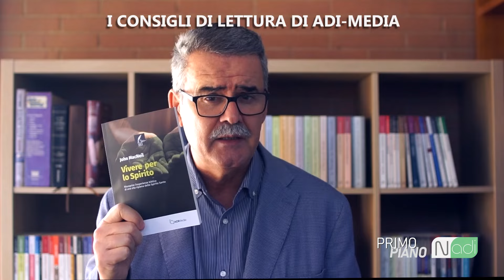PRIMO PIANO | I consigli di lettura di ADI-MEDIA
Il secondo episodio in collaborazione con ADI MEDIA vede la presentazione di un'opera di grande ispirazione spirituale. In questo  numero, il past. Giorgio Botturi ci presenta "Vivere per lo Spirito" di John MacNeil, dato alle stampe per la prima volta nel 1895 ma che affascina il lettore con una visione pentecostale dell'impegno evangelistico, argomento particolarmente a cuore dell'autore.